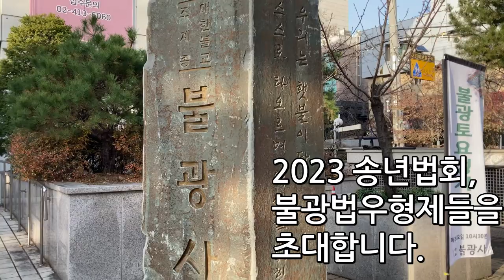2023 송년법회에 불광법우형제들을 초대합니다.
2023 송년법회에 불광법우형제들을 초대합니다.
일시: 불기 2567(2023)년 12월 30일(토) 10:30
장소: 불광사 보광당(본관 지하 4층)
법문: 동명스님(불광사 주지)

불광토요법회: 매주 토요일
호법법회: 매월 첫째 주 수요일
초하루법회: 매월(음력) 초하루
지장재일: 매월(음력) 18일
관음재일: 매월(음력) 24일